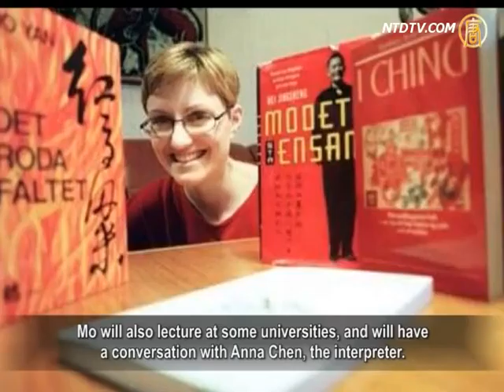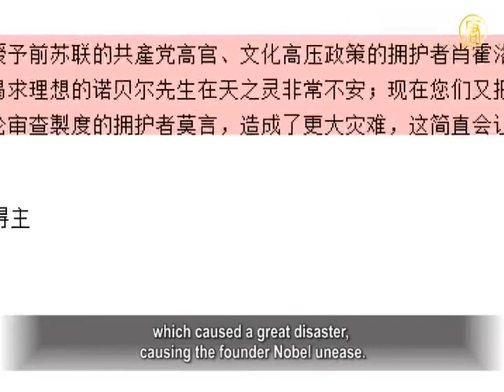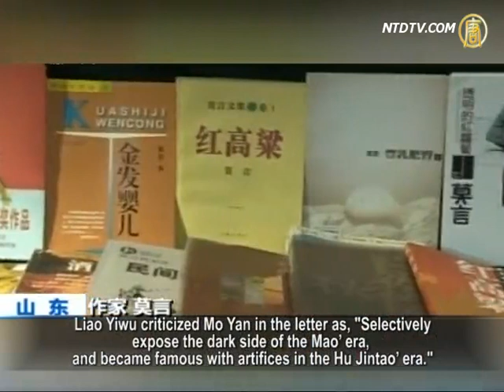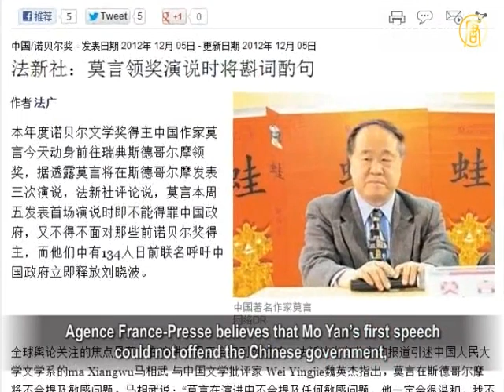Mo Yan Goes to Sweden for the Nobel Prize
On December 5, Chinese writer Mo Yan,
the current winner of the Nobel Prize for Literature,
departed for Sweden to accept the award with his wife,
daughter, and director of the Culture, Radio,
Press and Publications Bureau in Gaomi, Shandong,
along with nine interpreters.
Chinese people's trip to Sweden for the Nobel Prize
sparked the attention of the world.

The main activities of the Chinese writer Mo Yan in Sweden
include delivering a speech at the Swedish Academy on Dec. 8,
and attending the the Nobel Prize Award Ceremony at
the Stockholm Concert Hall on Dec. 10.

Chen Liming, a publisher who went with Mo Yan,
revealed that in addition to the abovementioned activities,
Mo will also lecture at some universities, and will have
a conversation with Anna Chen, the interpreter.
Chen Liming said when Mo Yan arrived at the airport,
"he felt it sunny and good."

Since the announcement of Mo Yan's award-winning news,
the outside world have been highly concerned about his activities.

Jing Chu (writer in China): "Liu Xiaobo and Mo Yan's
winning of the Prize is the glory of the Chinese people.
Chinese people should be proud of it.

Personally, for some of Mo Yan's works, I feel that he lacks
the moral courage as an intelligentsia for the society.
I feel in my heart that he is a cynic."

Winner of the Peace Prize of the German Book Trade in 2012,

an exiled writer Liao Yiwu, sent a letter to the judges of
the Nobel Prize for Literature.
Liao Yiwu criticized the judges awarding of
the Nobel Prize to Mo Yan as a big mistake.
Liao wrote in his letter that the predecessors once granted
the award to Sholokhov, a former senior official of the Communist Party of the Soviet Union,
which caused a great disaster,
causing the founder Nobel unease.
He said granting the prize to Mo Yan, a senior official
of the authoritarian Chinese Communist Party (CCP)
and speech censorship advocator, will result in a greater disaster.
He said this will simply cause Mr. Nobel to cry.

Liao Yiwu criticized Mo Yan in the letter as, "Selectively
expose the dark side of the Mao' era, and became popular with artifices in the Hu Jintao' era."

However, the cultural critic Ye Kuangzheng
has a different view.

Ye Kuangzheng pointed out that Mo Yan's experience
is special. Without a high level of education,
he went into the city step-by-step as a soldier and
gradually built up his fame in writing, to finally became a Vice Chairman of the Writers' Association.
His identity caused him to have a close relationship with
the CCP system, but his work did not sing the praises of the authoritarian regime.
Strictly speaking, his novel has anti-totalitarian content,
but that content is not that pronounced.

Cultural critic Ye Kuangzheng: "The traditional Chinese culture
believes that a person's personality and knowledge are one.
As we know, in the history of China, famous literati or
scholars, poets, their works are at one with their personality.
It is therefore common that the Chinese people
have this kind of idea.
For example, Li Bai, Du Fu and Fan Zhongyan,
their personalities are inseparable from their works."

Ye Kuangzheng pointed out that in Western society,
literary works are separated from the author's personality.

Now the focus of global media attention is
whether Mo Yan mentions Liu Xiaobo in his speech.
Agence France-Presse believes that Mo Yan's first speech
could not offend the Chinese government,
but he still has to face those former Nobel Prize winners,
among whom 134 had jointly appealed to the Chinese Communist regime to immediately release Liu Xiaobo.
Agence France-Presse pointed out, "Mo Yan's acceptance
speech have to use discretionary sentences."

Ye Kuang: "The CCP actually was caught in a dilemma too.

First, for Mo Yan, the Nobel Prize for Literature, demanding
the release of another Nobel Peace Prize winner would seem very natural.
Otherwise, (if he doesn't mention it), it shows that the values
of Literature and the Peace Prize have problems."

However, the words of the official that accompanied
Mo Yan stunned the world.
According to Shao Chunsheng, the director of the Culture,
Radio, Press and Publications Bureau in Gaomi, Shandong,
another purpose of his attending together with Mo Yan
is to promote Red Sorghum culture of Gaomi, Shandong.

Writer Jing Chu said CCP officials work exclusively for profit.

It is inexcusable for them to accept the Nobel Prize,
the world will be scornful.